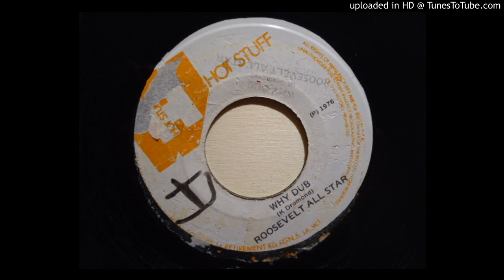Roosevelt All Star - Why Dub (Hot Stuff) 7"